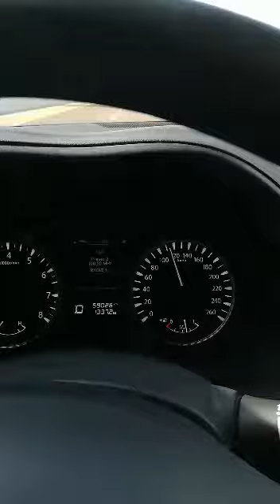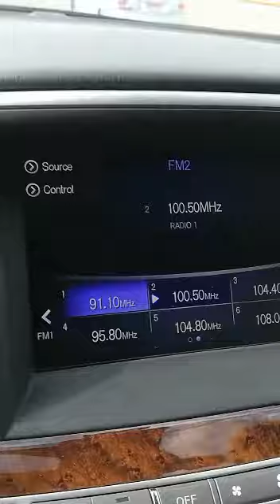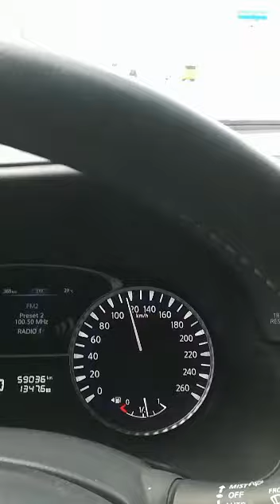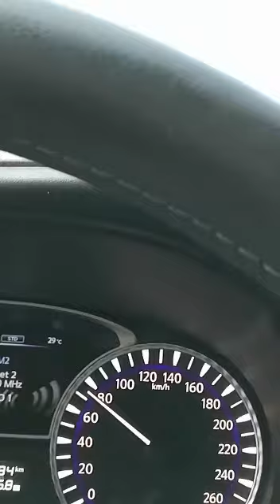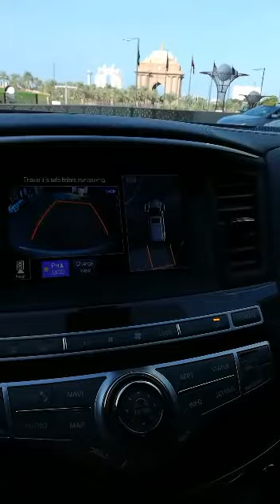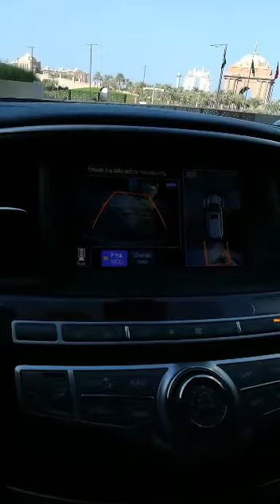Filipina Driver @ UAE /Buhay OFW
Driving along Mussafha road Abu Dhabi UAE